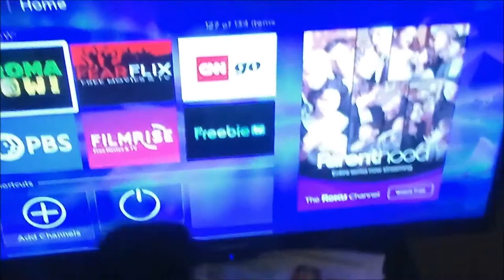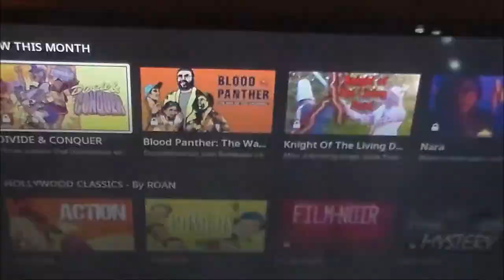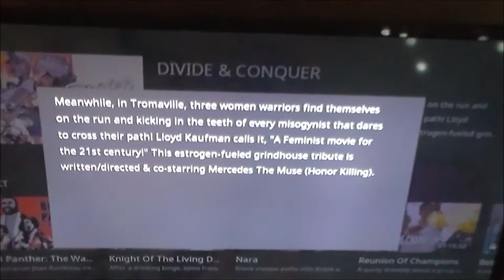Divide And Conquer Troma Now Review